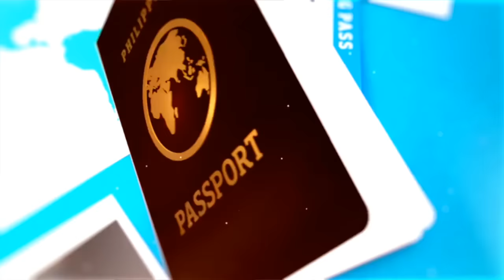Sa Isip ko (JaDine)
Ginawa ko tong video'ng to habang durog na durog pa ang puso ko sa mga aabangan sa otwol.. T.T  Yung tipong kahit hindi naman aq si clark at leah pero damang dama ko yung sakit.. T.T Hindi aq makamove-on!! Ang gagaling kasi nilang umarte, dalang dala aq.. For sure lahat din ng mga sumubaybay dito kaparehas din nang nararamdaman ko ngayon.. Cry out loud!!!

Sa Directors and writers ng seryeng to isa lang masasabe ko sa inyo..  BRAVO!!!